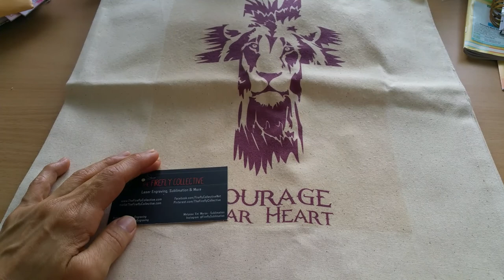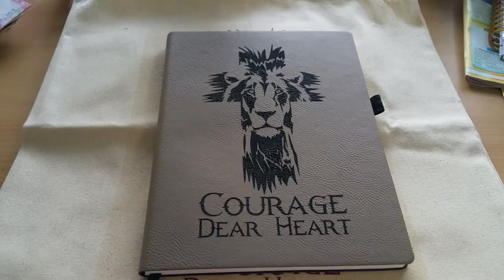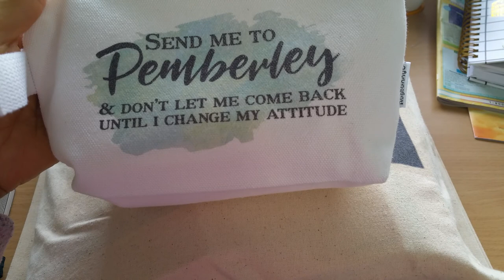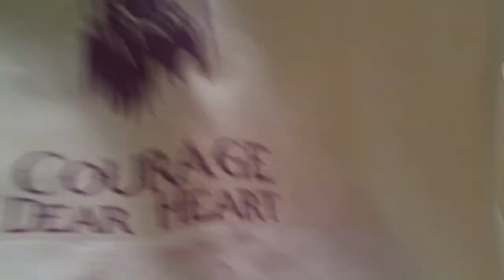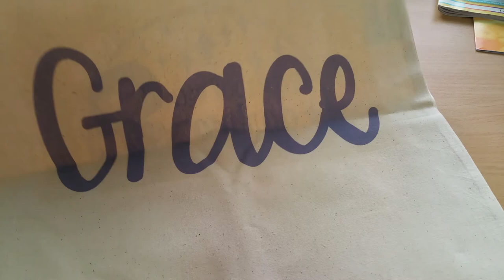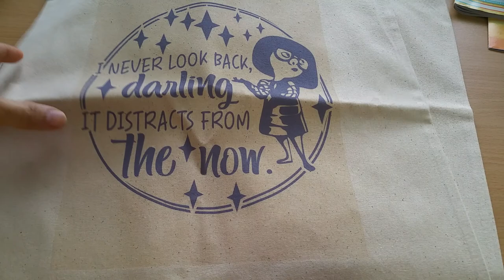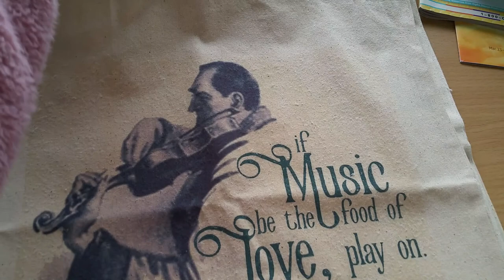Etsy Haul and Ideas: The Firefly Collective - More Awesome Tote Bags!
Here is one of my latest Etsy shop finds that I found last year during a search for Jane Austen/Pemberley merchandise. Em, the shop owner, has been kind enough to set up a 10% coupon code "Gracie21" for us that is valid until June 30, 2019, so I hope you get a chance to check out the store. These tote bags are the perfect gift for friends and family, especially during these days of being more environmentally conscious. Plus, the store now personalizes these tote bags! I hope you're able to find some awesome goodies! Happy shopping and crafting, my friends!

The Firefly Collective store (previously known as LookingforSimplicity)

FTC: All the items shown on this video were either gifted to or purchased by me, and the views expressed are my own.